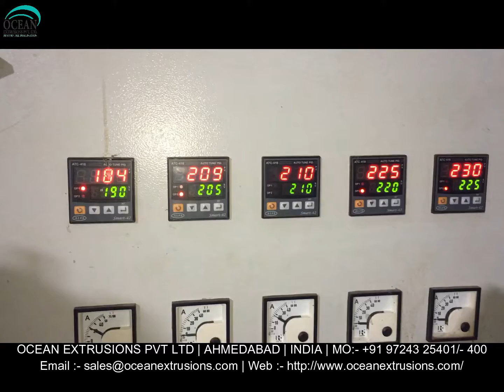Plastic Reprocess Machine Manufacturer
Plastic Reprocess Machine in India